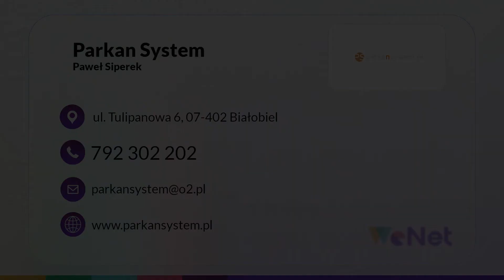Ogrodzenie drewniane Białobiel Parkan System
OgrodzenieDrewniane to nasza oferta. Od 2009 roku prowadzimy firmę Parkan System. Znaleźć nas można w Białobielu, na terenie województwa mazowieckiego, a właściciel to Paweł Siperek.

Zajmujemy się produkowaniem sztachet na ogrodzenia. Wykonujemy sztachety z wysokiej jakości drewna, z reguły jest to drewno olchowe. Oferujemy sztachety heblowane i zabezpieczone odpowiednimi preparatami.

Zamówić u nas można bramy drewniane, furtki z drewna oraz całe ogrodzenia drewniane ze sztachet.